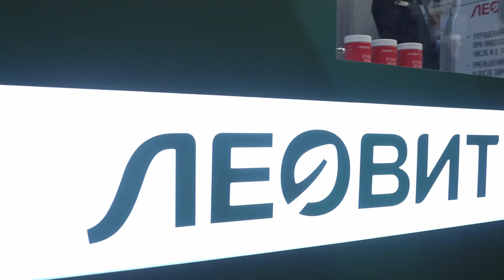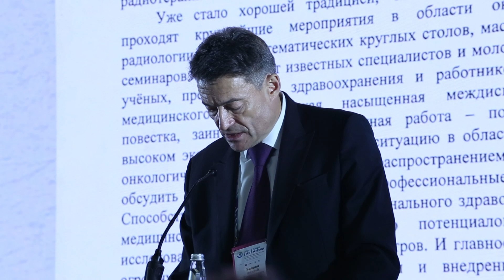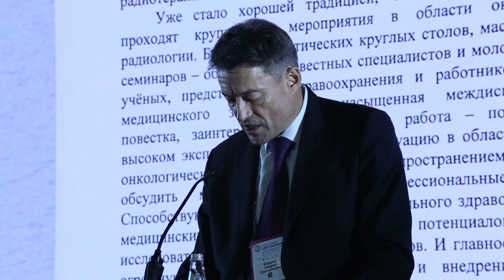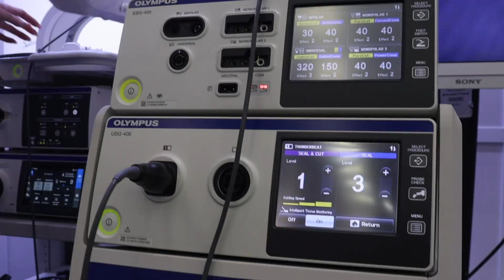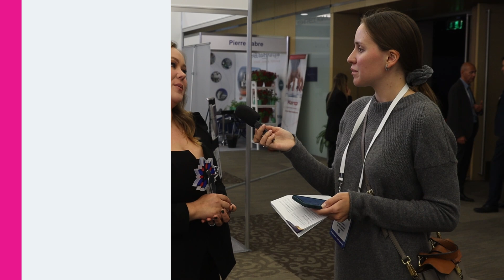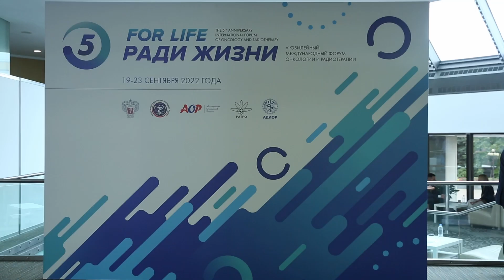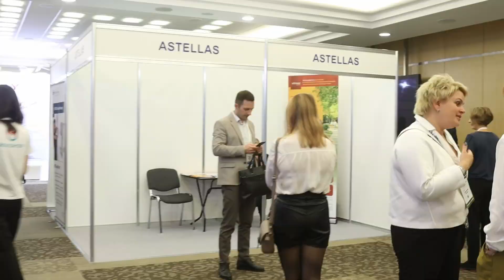V Юбилейный международный форум онкологии и радиотерапии «Для жизни» 2022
С 19-23 сентября состоялось знаковое событие для специалистов, чья профессиональная деятельность связана с оказанием помощи онкопациентам.
Лидеры онкологической отрасли встретились в Москве на 5-м юбилейном международном форуме онкологии и радиотерапии «ForLife».
Мероприятие прошло на высшем уровне, согласно плану научно-практических мероприятий Минздрава России на 2022 г.,
объединив врачей, студентов, медицинских сестёр и пациентов со всей страны, желающих получить новые знания и ответы на важные вопросы в сфере онкологической практики.
В рамках форума состоялась торжественная церемония вручения премии им. академика Александра Ивановича Савицкого, лауреатов награждал главный онколог Минздрава России, Академик РАН - Андрей Дмитриевич Каприн.
Учредителями премии является: Ассоциация онкологов России АОР и Российское общество клинической онкологии RUSSCO.

00:00 Вступление
0:42 Приветствие Президента
3:29 Каприн Андрей
5:06 Хайлова Жанна
8:54 Кобякова Екатерина
10:40 Радиотерапевт года
11:29 Хирург года
12:45 Лучший молодой онколог года
13:30 Премия Савицкого
13:57 Про сессии форума
14:29 Производители мед. отрасли
16:34 Осминин Сергей
17:29 Гольдман Ольга
19:25 Гимн РФ
Проект реализуется при поддержке Фонда президентских грантов "Президентские гранты РФ".